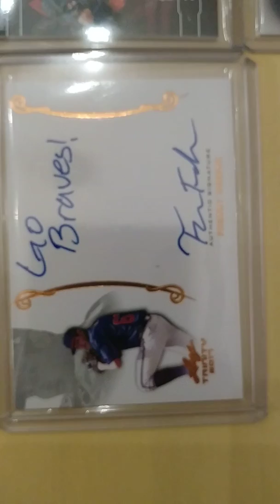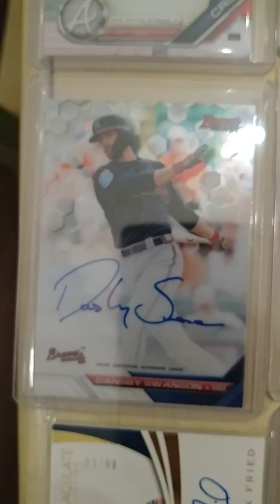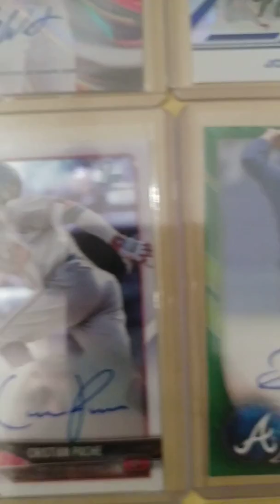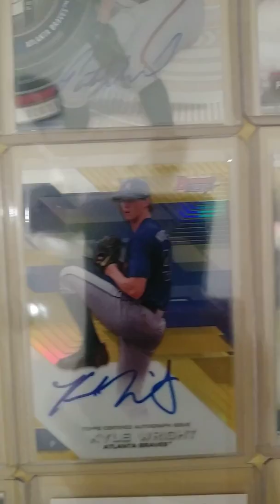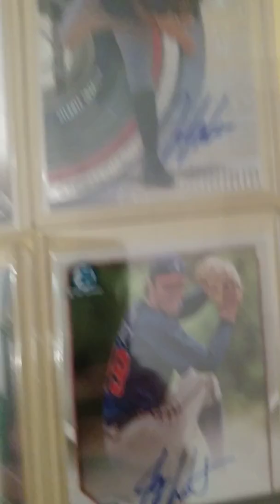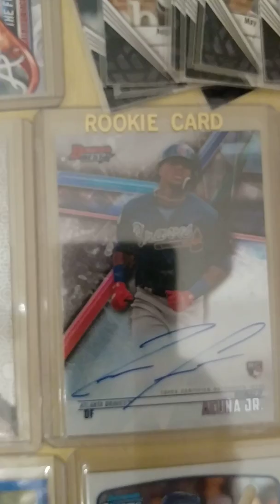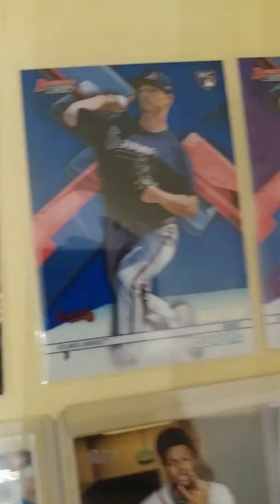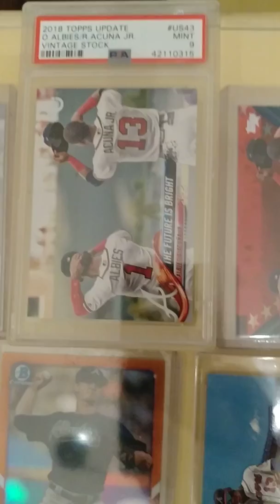Quick Braves Collection Update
Folks have been asking how my collecting has been going. Short version: great! Here are some of my favorites